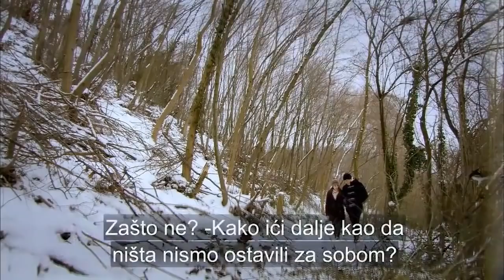Emira & Feriha #74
Glumac/Glumica
Hazal Kaya
Vahide Gördüm
Metin Çekmez
Çağatay Ulusoy
Deniz Uğur
Yusuf Akgün
Ceyda Ateş
Sedef Şahin
Pelin Ermiş
Melih Selçuk
Ahu Sungur
Harun Akyüz
Cihan Okan
Gülşah Fırıncıoğlu